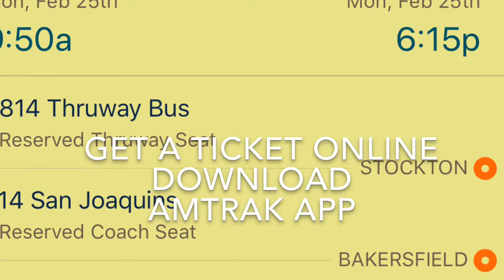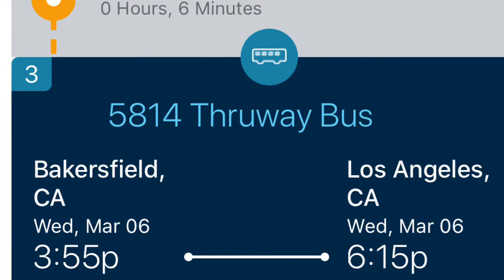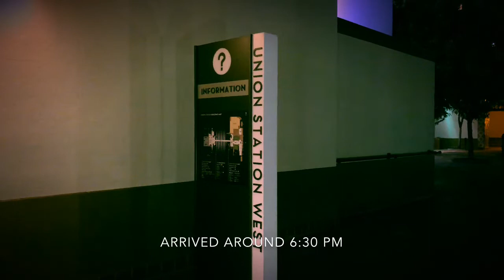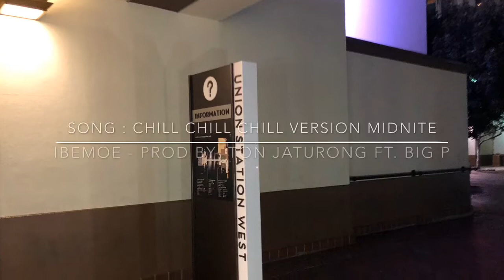Amtrak Sacramento to los angeles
Amtrack Ibemoe sacramento to  LA